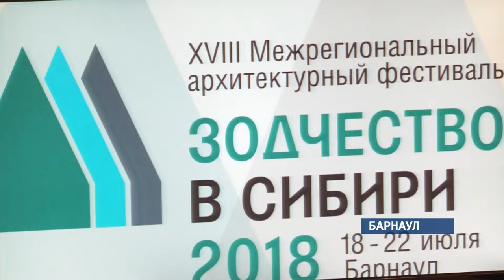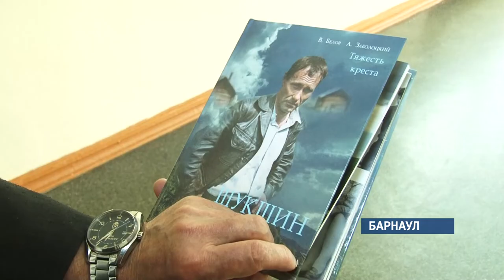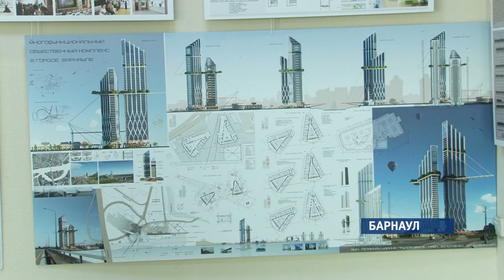Сегодня стартовал XVIII-й межрегиональный архитектурный фестиваль «Зодчество в Сибири»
Организаторы говорят: вообще-то фестиваль, которому в этом году исполнилось 18 лет, называется «Зодчество Восточной Сибири». Но, решив провести фестиваль не в Иркутске, как обычно, а в Барнауле, даже изменили название на более общее: «Зодчество в Сибири». Основная роль его при этом осталась неизменной.